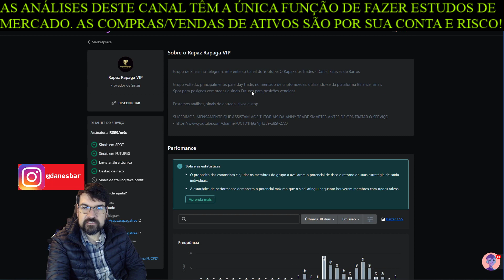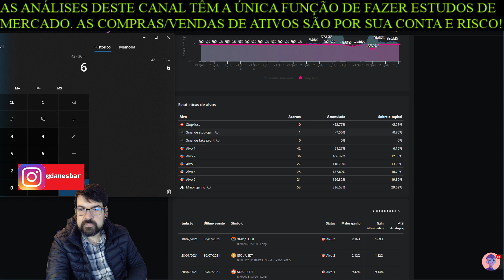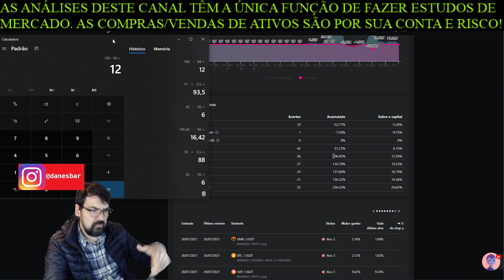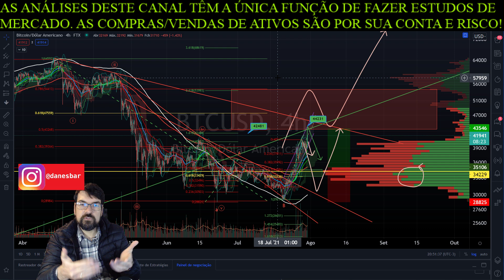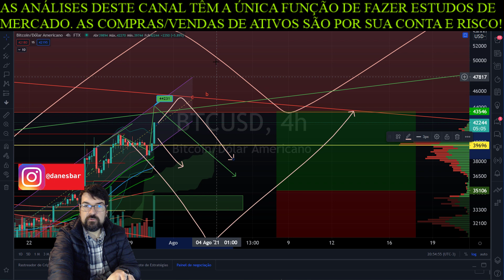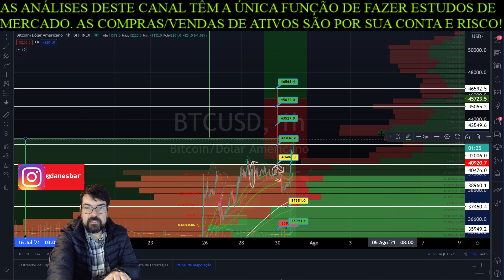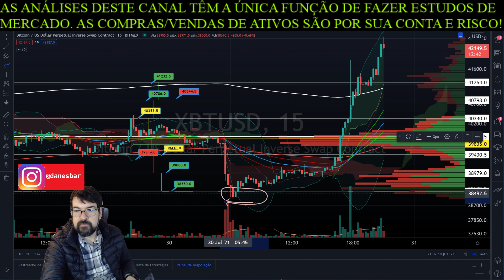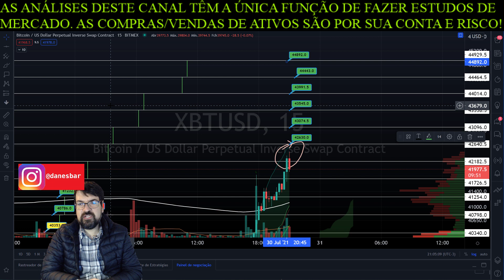O Rapaz do Bitcoin: 30/07/2021: Bateu 42,600 dólares! Agora vamos aos 44,200!!!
LINHA DO TEMPO DAS ANÁLISES:

INTRO - 00:00
GRUPO DE SINAIS - 03:54
BITCOIN 4 HORAS - 10:35
BITCOIN 1 HORA - 19:11
BITCOIN 15 MINUTOS - 25:10
FINAL - 29:21